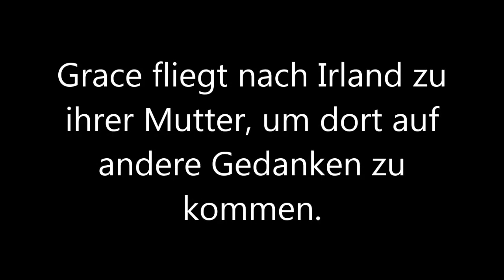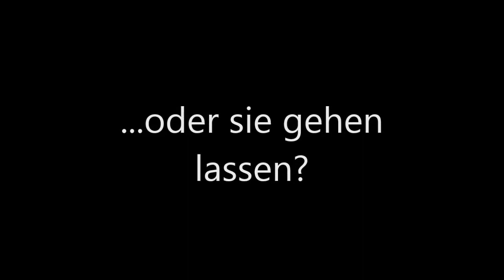(Wattpad) Always be by your side (German Niall Horan Fan Fiction)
This is a german Niall Horan Fan Fiction.